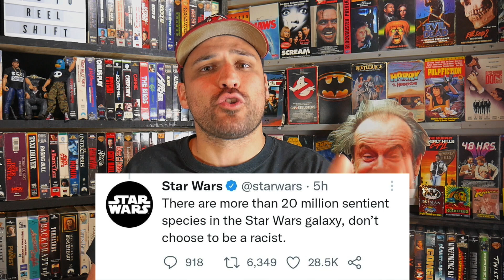STAR WARS CALLS OUT RACIST FANS? (REVA & LEIA HARASSED?) | REEL SHIFT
This is my reaction to the tweet heard round the world. Plus I discuss how valid criticism of the Ob-Wan Show is being flipped into a culture war.